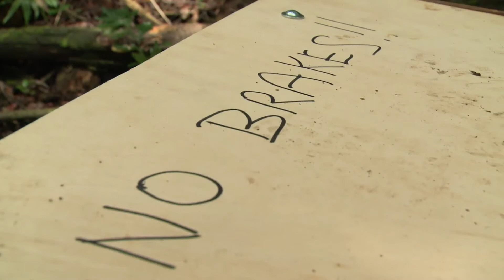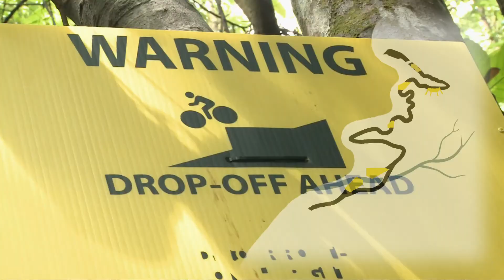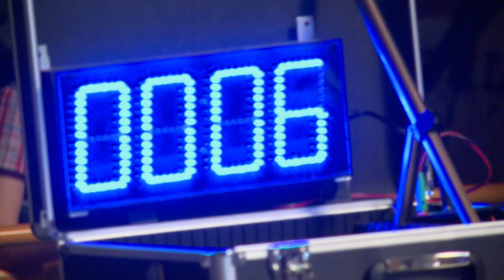Red Bull Dark Knights 2011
A video about the Red Bull Dark Knights Event that took place at Kent Ridge Park, Singapore in 2011. This video is not owned by us and it is credited to the Red Bull Content Pool for the purpose of Communication Use on our Blog.